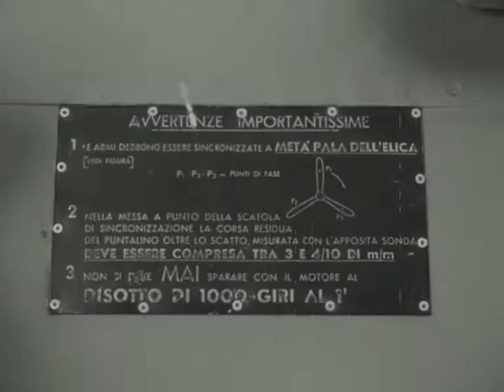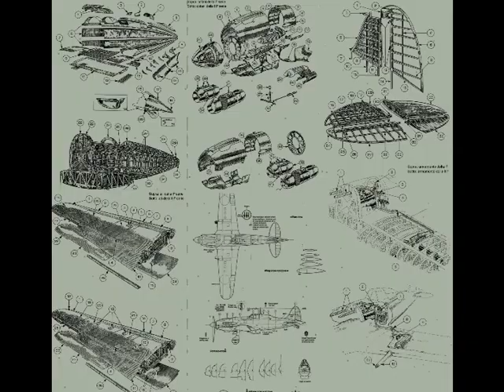Macchi 205 RC Work in Progress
rc Macchi 205 RC Costruito da tonino e attualmente in fase di allestimento da Gianni Biondi